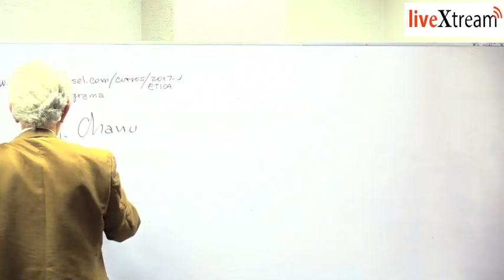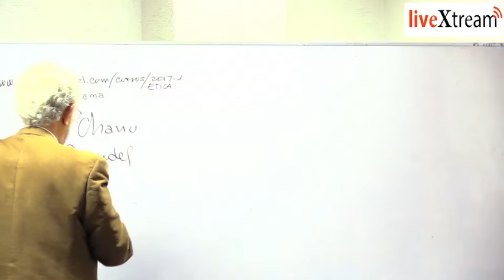DIALÉCTICA DE LA MODERNIDAD. ORIGEN, DESARROLLO Y OCASO. CLASE 1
OBJETIVO(S):

La intención del curso es la de explorar de manera conjunta el tema de la Modernidad desde la interpretación de la Filosofía de la Liberación. Se trata de bosquejar una teoría crítica, situada desde el Sur colonial del Sistema-Mundo, que pueda dar cuenta de las determinaciones fundamentales del movimiento dialéctico de la Modernidad como nuevo proceso civilizatorio donde corren de manera simultánea el colonialismo y el capitalismo. La Modernidad, desde su origen geopolítico y filosófico en el Caribe del siglo XVI, exige nuevos acercamientos a su desarrollo ideológico y material para poder superar sus excesos totalizadores e integrar analécticamente sus aportaciones desde un pluriverso mundial, simétrico y libre de pueblos, tradiciones y culturas como Nueva Edad del Mundo más allá del eurocentrismo, del colonialismo y del capitalismo.
En el listado de los temas desglosados se expone el título de la problemática aproximada que se proyecta abordar